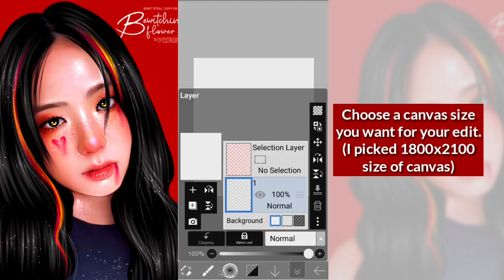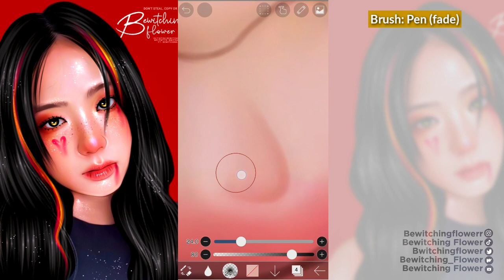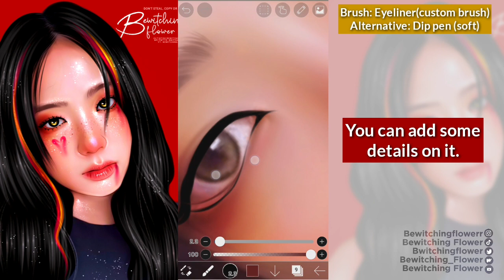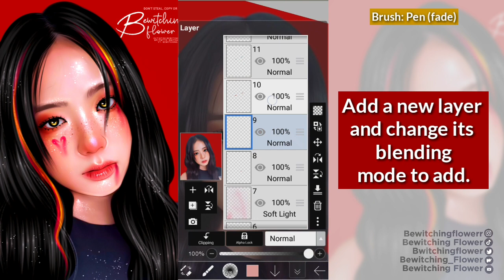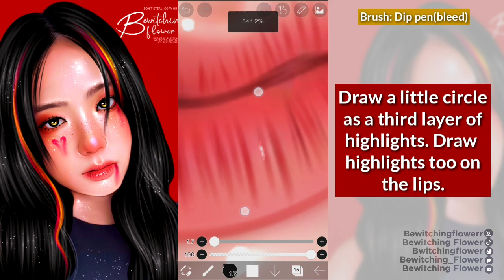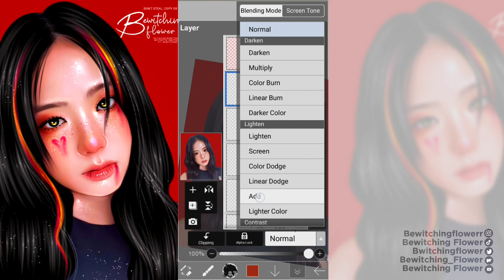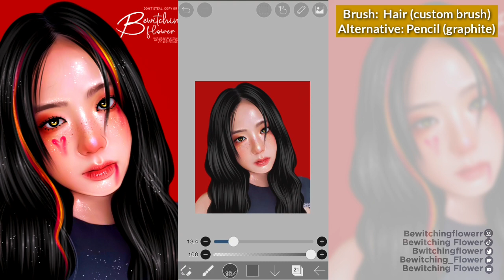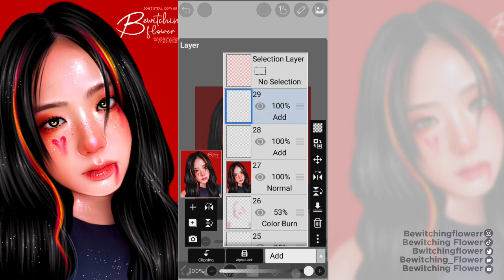TUTORIAL How to make this edit ft. Jisoo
Tutorial | HOW TO MAKE THIS EDIT ft. Jisoo | Ibispaint X

✨Hope you like this tutorial.  For the brushes link is here⬇️⬇️ For the new brushes. It's Highlights/Glitter Brushes and they're just three. Hehe cause I'm really trying not to use a custom brush for you guys.

Realtime: 1 hour and 10 mins

Timestamps⏰
00:00 Intro
00:27 starts here
02:21 Smudge
03:21 Outline
05:15 Eye brows
09:54 Eye
12:13 Lashes
16:59 Highlights
26:39 Eye color
28:21 Hair base
32:26 Hair highlights
34:05 Designing & Filters
37:36 Result

📌Link of my new brushes and frequently used brushes. (This is what I used in the video)

Lukrembo: Every day, cheese, Autumn and chocolate

🍒App/s used: Ibis Paint X ,Photoshop express.
Canvas size: 1800x2200
Video editor: KineMaster💻

How to use QR code? How to download and import my brushes?

Other social medias account:📷
Wattpad: bwitchingflower